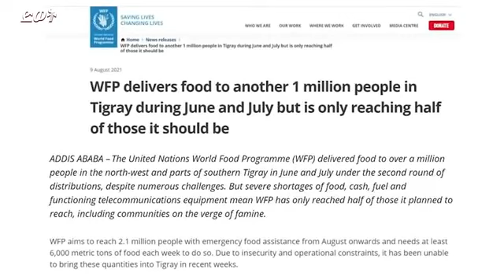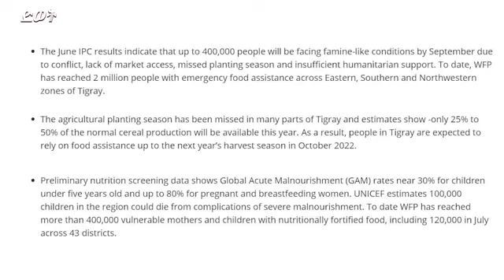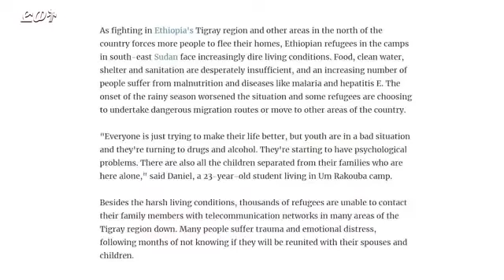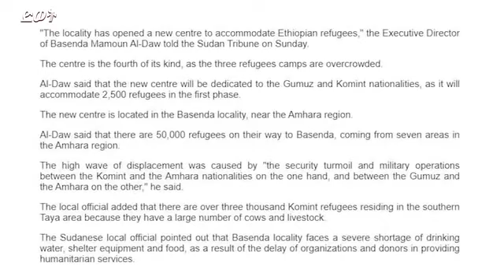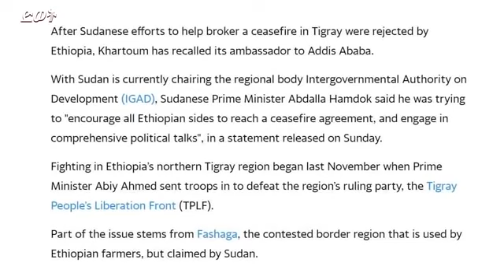ATV: ዕለታዊ ዜና ድምጺ ወያነ ትግራይ 10 ነሓሰ 2021 - DW International